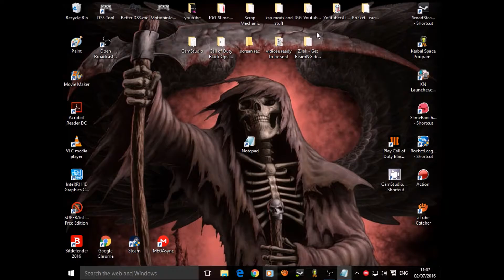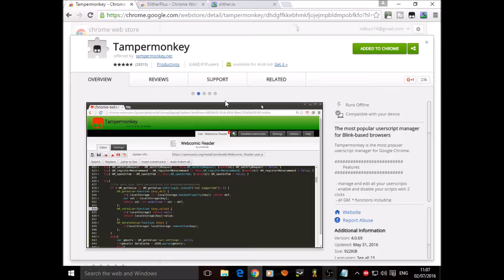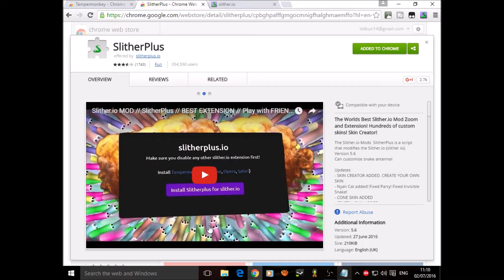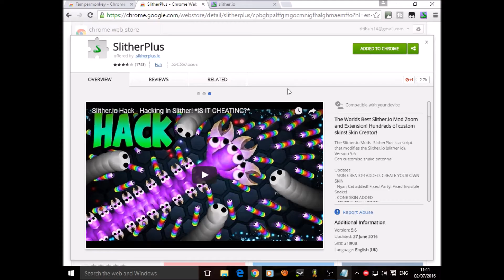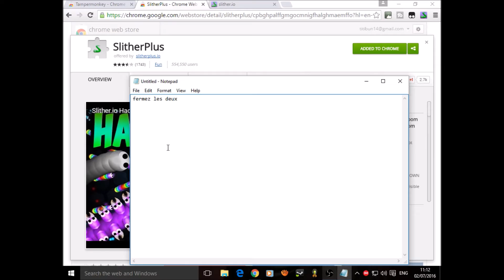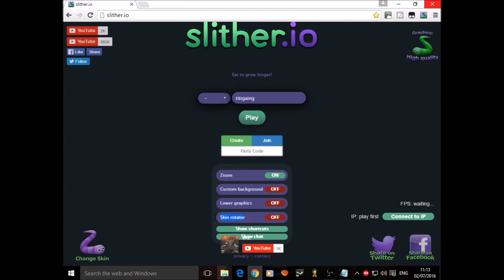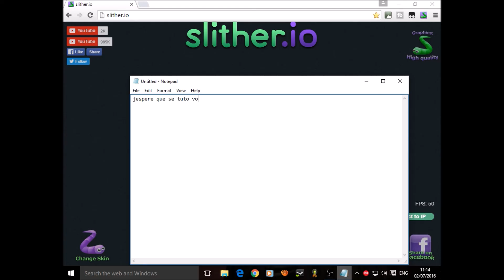coment enstaller des mods ety des skins dans slither.io liens dans la description